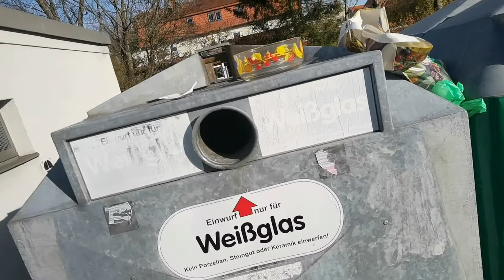Oh, think twice, it's another week for you and me in quarantine.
Still a couple of days till my daughter is allowed to leave the home again (If they don´t start closing down schools and kindergartens once again, let´s hope that doesn´t happen)